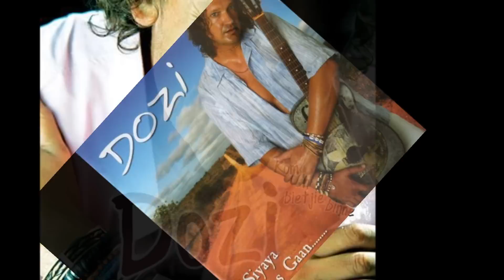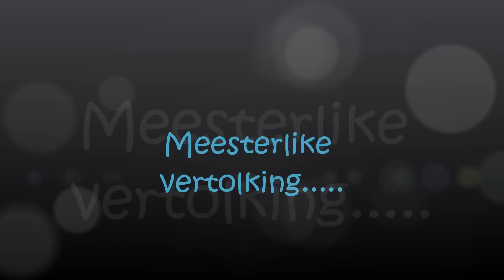Dozi - Mercy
"Zulu Boy"